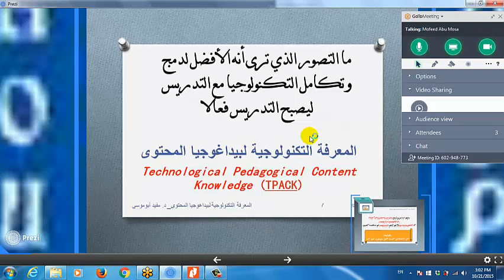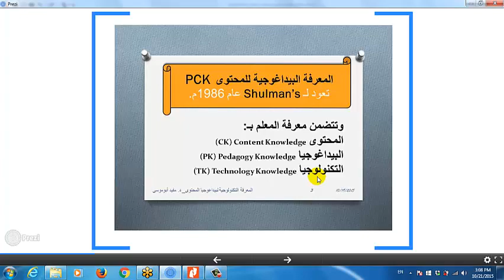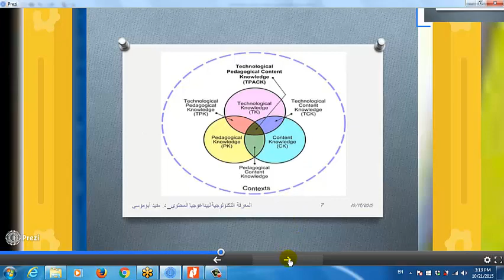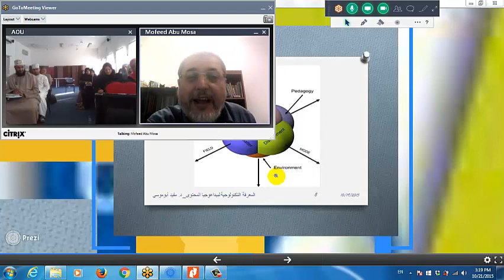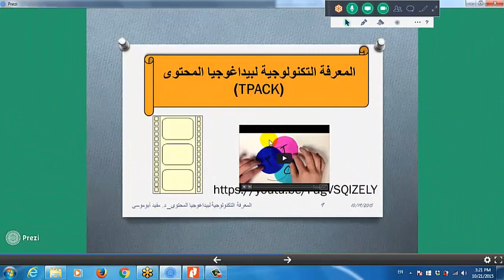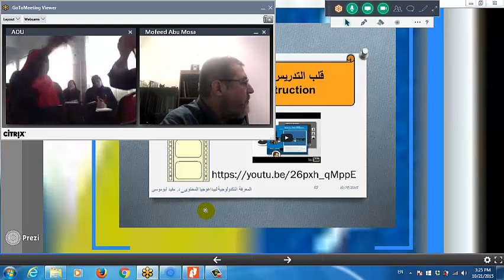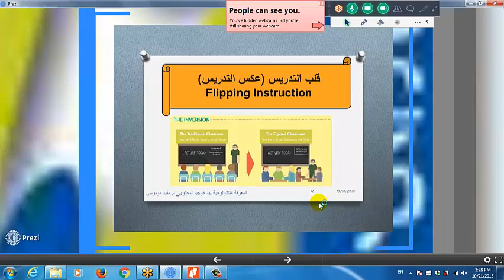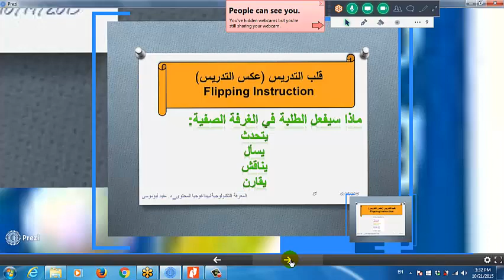ED635 oman lecture 21 10 2015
يتناول الفيديو تسجيلا لمحاضرة مقرر الوسائط المتعددة ED635 ليوم الأربعاء الموافق 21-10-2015  مع فرع سلطنة عمان وقد تناولت المحاضرة شرحا لمفهوم المعرفة التكنولوجية لبيداغوجيا المحتوى وقلب التدريس